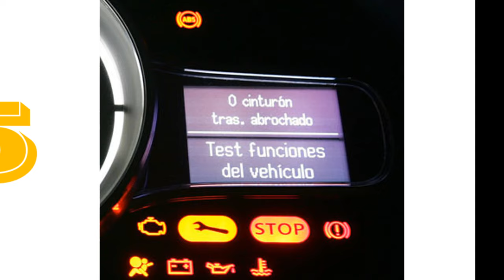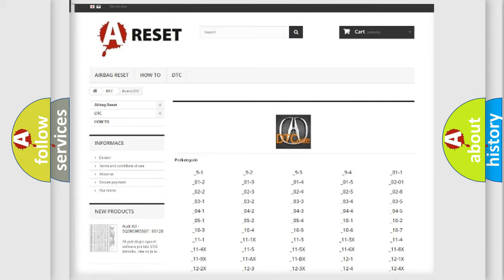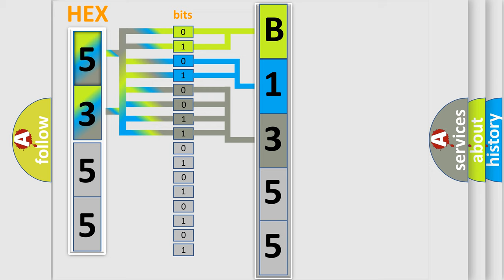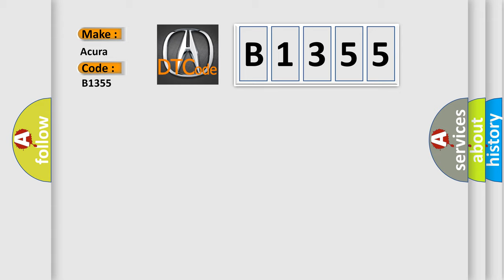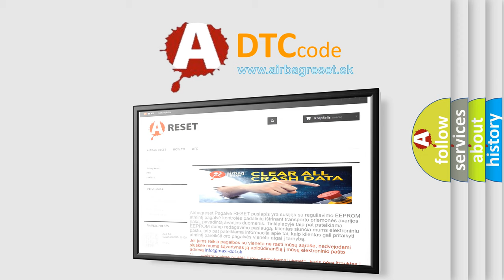DTC Acura B1355 Short Explanation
Make:
Acura
Code:
B1350
Definition:
Communication Bus Line Error
Description:
Poor Bus line communication
Cause:
Loose or poor connections at the MICU and B-CAN connected units

Make:
Acura
Code:
B1352
Definition:
Power Tailgate Control Unit Internal (EEPROM) Error
Description:
Inoperable or intermittent power tailgate.
Cause:
Loose or poor connections between the power tailgate control unit and the MICU
Fauty Power Tailgate Control Unit

Make:
Acura
Code:
B1355
Definition:
Power Tailgate Control Unit Lost Communication with MICU (MICU Message)
Description:
Poor communication between the Power Tailgate Control Unit and the MICU. Inoperable or intermittent Power Tailgate. If DTCs B1055, B1157, B1160, B1255, B1955, B2155, and/or B1806 are also indicated, perform the MICU input test. If no additional codes are present, perform the power tailgate control unit input test.
Cause:
Blown fuse in the main under-hood fuse box
Blown fuse in the under-dash fuse/relay box
"Open" or "Short" between the Power Tailgate Control Unit and the MICU
Faulty Power Tailgate Control Unit
Faulty MICU